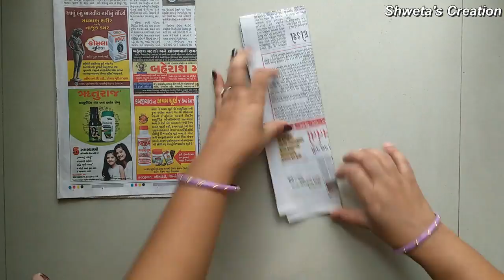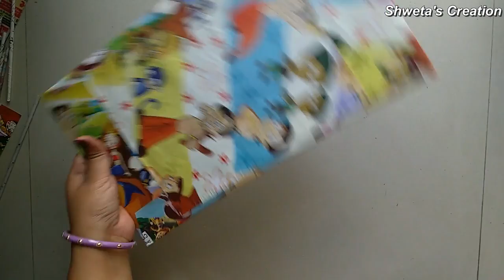How to Make Basket From Newspaper And Cardboard | DIY Newspaper Craft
Hi Everyone,

Recycle your newspaper and cardboard into a fabulous basket.
This paper craft uses...
1. Newspaper and Cardboard (40 cm and 20 cm)
2. Glue
3. Acrylic Colors
4. Scissor
5. Brush
6. Decorating Mirrors
7. Wrapping Paper

Hope you loved this DIY craft and will try to make it. If you have any feedback or suggestions please drop a comment to let me know. Thanks and Happy Crafting!